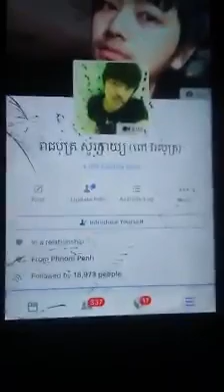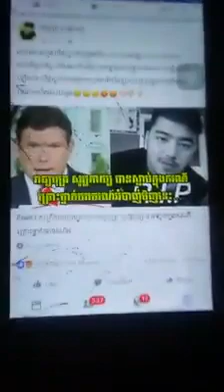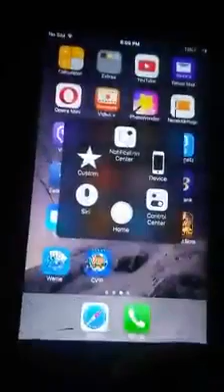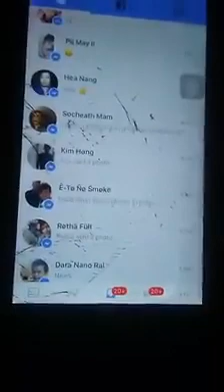រឿង រាជបុត្រ សូរ្យកាយ្យ ជួបគ្រោះថ្នាក់ចរាចរណ៏ស្លាប់ ស្ដាប់ការបកស្រាយទាំងអស់គ្នា